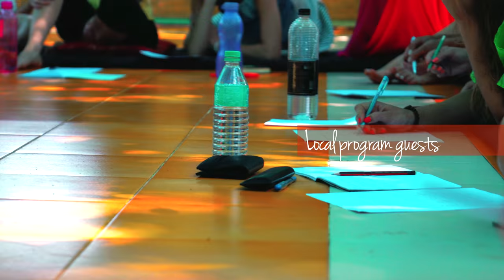Be You Holidays Retreat for Women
Now Be You Holiday Retreat is a spectacular holiday combining travelling, conscious relaxation, lectures and various practices to embrace your femininity and connect with your body and soul.

Thank you Jurate Bitinaite, travel agency WestExpress, all BE YOU team and amazing women who were together during this amazing experience in India*

Check our upcoming programs and join the global women movement - wovement: nowbeyou.global

Music mixed by Vytautas Vaicaitis
Vocal by Joy Tyson
Track by  Jai Wolf - Indian Summer